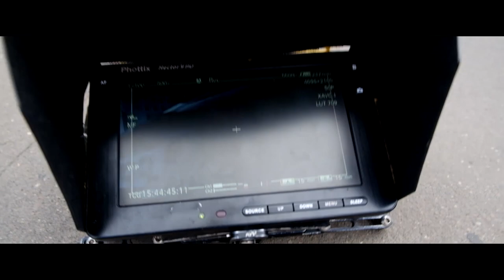Gabriel Bhiggest - SHIBARA [ Behind The Scenes Video ]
Premiered on 1 August 2019